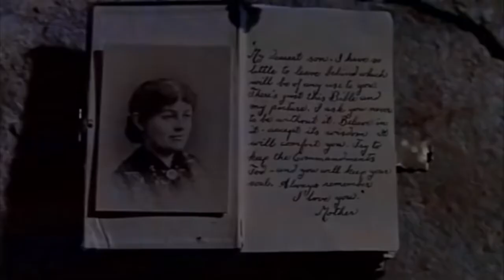From Hell to Texas (1958)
From Hell to Texas is a 1958 color Western film directed by Henry Hathaway and starring Don Murray and Diane Varsi.[1] The supporting cast features Chill Wills and Dennis Hopper. It is based on the novel The Hell Bent Kid by Charles O. Locke.